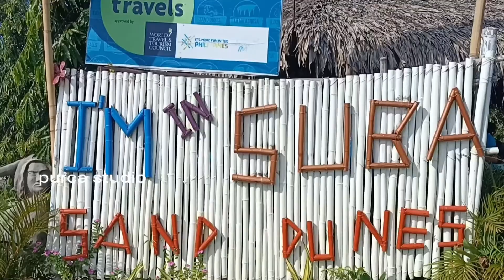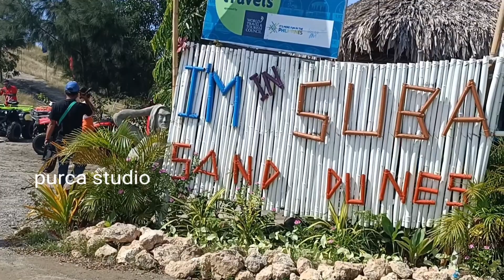PHILIPPINE VLOGGERS ELITE KASAMA ANG BATA AT BATIKANG DIRECTOR NAPAKA BAIT DIREK DARRYL YAP . 😲 WOW